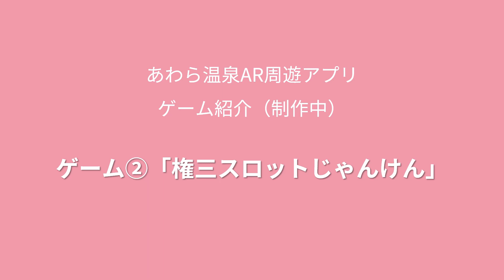【あわら温泉AR周遊アプリ】現地デモ・テスト（2023/10/23）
本アプリは、マイスターハイスクール事業の一環として、福井県坂井高校の生徒達に株式会社Rootが技術協力する形で開発しています。
「AR」と「位置情報」技術を用いた、地元あわら温泉の周遊促進アプリがテーマです。
アプリは2024年内に公開予定で、2025年3月の福井駅への北陸新幹線開通にあわせてアプリを活用したイベントなども企画しています。

【使用キャラクタ等】
・湯巡権三（あわらおもてなしキャラクター）
・芦原小梅（© ONSEN MUSUME PROJECT）
・BGM の「アイドル」（YOASOBI）は、アプリ公開までに正式な使用許諾を取得予定